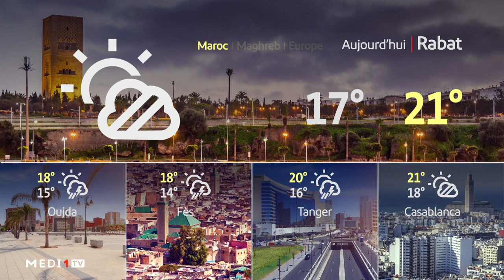Météo du 17-05-23